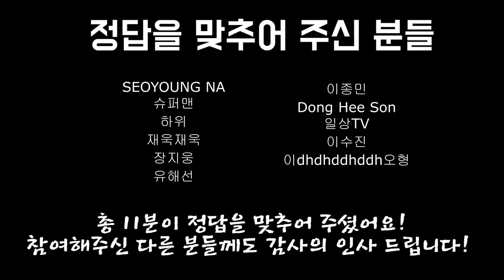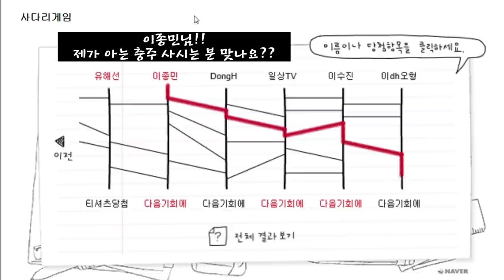너무 어려웠던 혼복.. 남자분은 핵스매시+여자분은 밀당의 귀재(구독자 이벤트 결과발표)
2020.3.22~4.5일까지 '사회적거리두기, 체육시설 이용금지' 를 정민턴도 실천합니다! 본 영상은 사전에 저장되어 있던 영상임을 밝힙니다.

in 대전 민턴캐슬 혼합복식
정재훈(30A).이수연(20A) vs 최현희(40A).류영용(30C)

영상 후반부 구독자 이벤트 결과발표가 있습니다^^ 끝까지 시청해주세요!